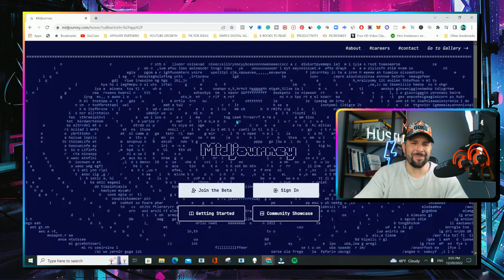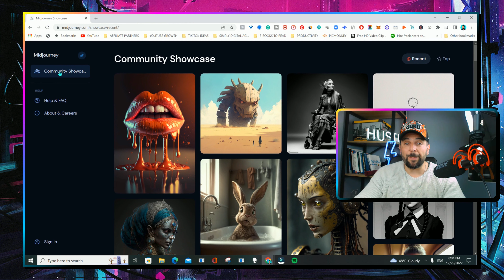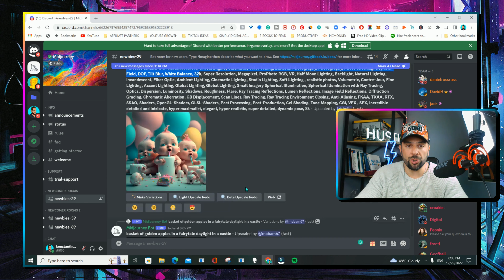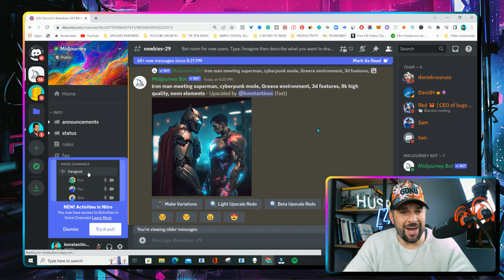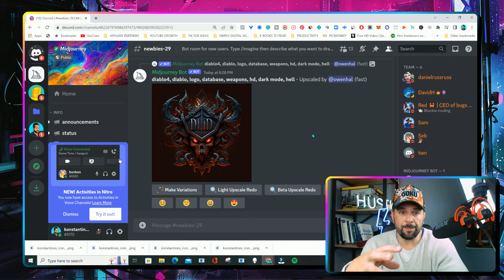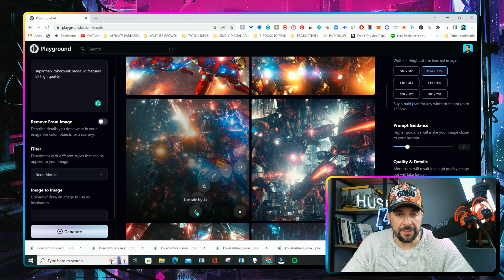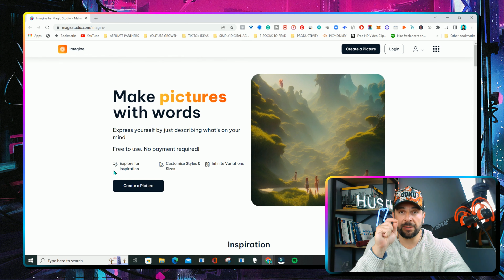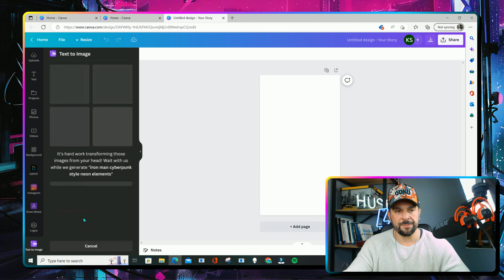The Best 4 FREE AI Art Generators - Step by Step Tutorial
A.I is here to stay...and blow our minds away! Whether we like it or not artificialintelligence is taking over doing so many different insane works for us.
In this video, I will show you 4 A.I Art generators that will blow your mind away. The level of detail, creativity, and accuracy is incredible.
By far the best 4 platforms we have ever seen!

TIME STAMPS
1. 00:00 - Intro
2. 00:51 - Midjourney
3. 05:23 - Playground A.I
4. 07:04 - Magicstudio
5. 08:33 - Bonus Platform